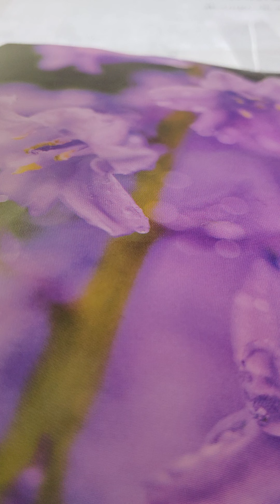Sunday school Daily home bible readings I wait for you o Lord